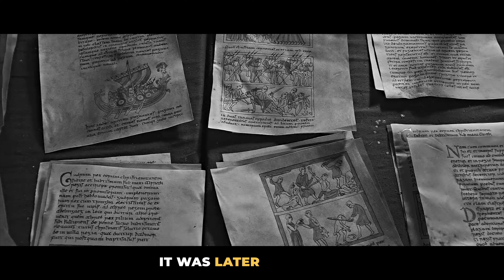KING ALFRED THE GREAT | Christian conversion of the Viking King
King Alfred the Great, ruler of the ancient kingdom Wessex from 871 to 899, is renowned for repelling Viking invasions and laying the foundations for the unification of England. Through a series of battles against ‘The Great Heathen Army’, including the pivotal victory at the Battle of Edington in 878, Alfred defeated Viking forces and secured the conversion of the Viking leader, King Guthrum, to Christianity. This event marked a significant step in England's consolidation and peace between the two peoples. Alfred’s legacy is featured in popular TV shows like The Last Kingdom and Vikings, where his strategic brilliance and efforts to unite England under Christian ethics are dramatised. His later legal reforms and ethical principles formed the foundation of English law, influencing the development of later legal systems, including the U.S. Constitution.

📖 In this video, I tell the story of King Alfred the Great and the conversion of Viking King Guthrum
⚬ Who was King Alfred the Great?
⚬ What was the Anglo-Saxon Kingdom of Wessex?
⚬ Who was the Viking King Guthrum?
⚬ How did King Alfred the Great defeat the Viking invasion?
⚬ When did the Vikings invade Britain?
⚬ What happened at the Battle of Edington?
⚬ Who was the first king of England?
⚬ How did King Alfred the Great unite England?
⚬ How is King Alfred portrayed in The Last Kingdom and Vikings TV shows?

⏰ VIDEO CHAPTERS
00:00 King Alfred the Great and the Kingdom of Wessex
00:24 Opening message from Steve Lee
00:38 Ancient medieval churches
00:46 Viking Raid on Crowland Abbey 866AD
00:58 Viking King Guthrum invades England
01:10 King Alfred defends Wessex
01:31 Battle of Eddington
01:50 King Guthrum meets King Alfred
02:26 Guthrum converts to Christianity and is baptised
02:56 King Alfred's moral code of ethics, American Constitution
03:40 Closing message from Steve Lee

✍️ ABOUT STEVE LEE
I've been a storyteller all my life with a deep love of history. As a dreamer in Sunday School, I was mesmerised by the stories of the Bible - David and Goliath, the Battle of Jericho and the parting of the Red Sea. But through my teenage years, I struggled to get the whole religious thing and left it well alone. It took me some time to realise I needed to go back and pick up what I left behind. At 20 I encountered the God of the Bible stories I had learned about as a kid and it changed my life forever. I founded Miracle Street as a result and it has taken me all over the world on countless adventures. Today I communicate in all kinds of environments - indoors, outdoors and online, often retelling the stories of famous lives and epic moments from the past. Behind it all is a backcloth of the greatest story ever told - the story of a creator God who has relentlessly loved this world and the people in it.

Additional graphics and music from storyblocks.com and pixabay.com